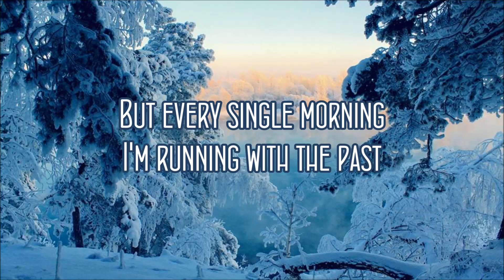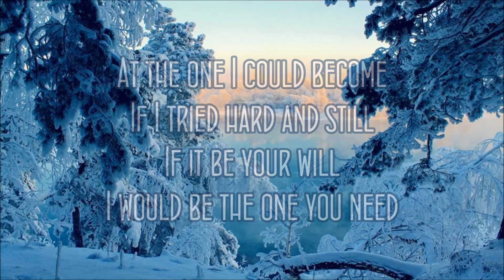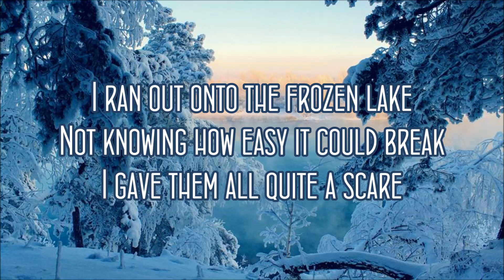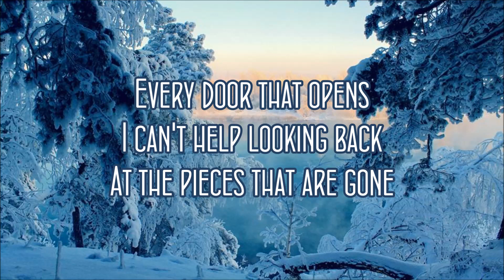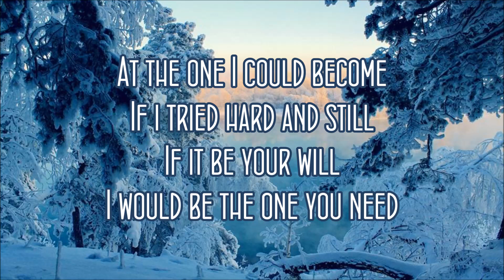First Aid Kit - Frozen Lake Lyrics